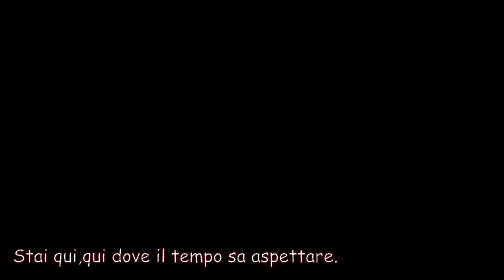Parco Nazionale Abruzzo Lazio Molise a spasso di notte nei boschi.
sentiero D5 partenza dalla località la Castelluccia arrivo Campolungo.
Il sentiero prosegue ed arriva a Pescasseroli.